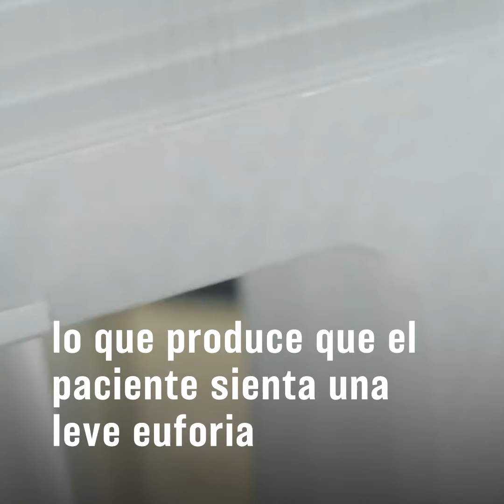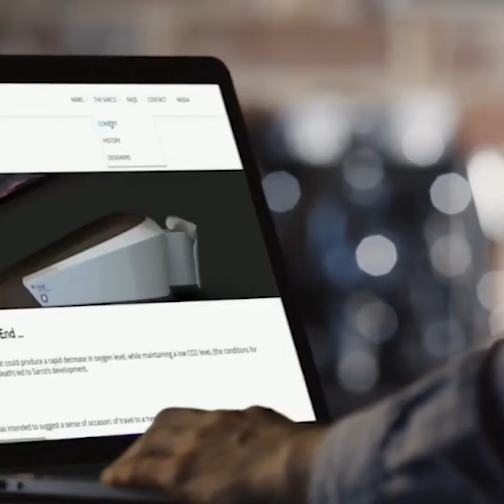Esta cápsula permitirá una muerte privada y autorizada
Se trata de un ataúd de alta tecnología con el que la persona puede administrar su propia muerte, gracias a la liberación de nitrógeno. El proyecto fue aprobado y se espera que se incorpore a las clínicas del país.